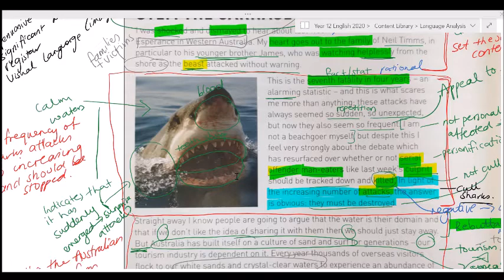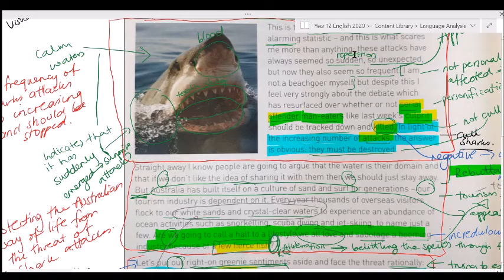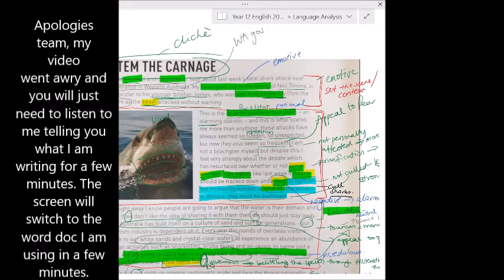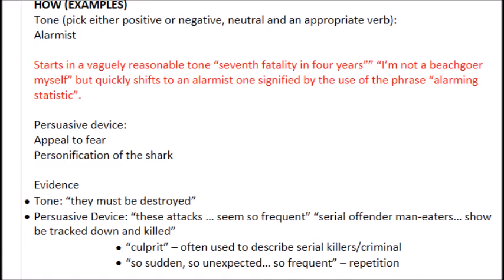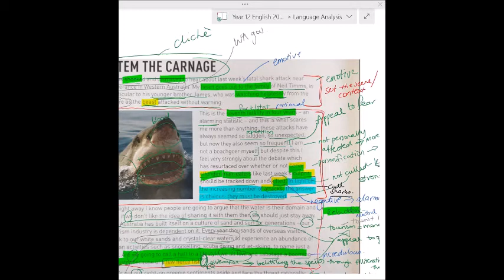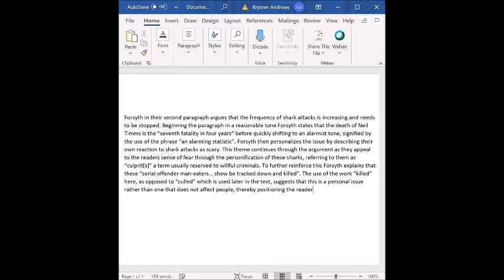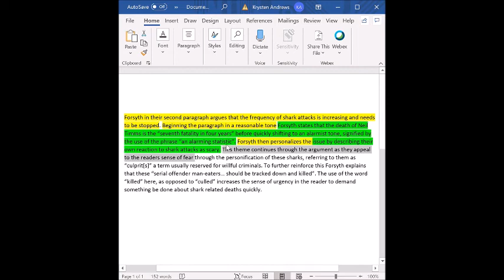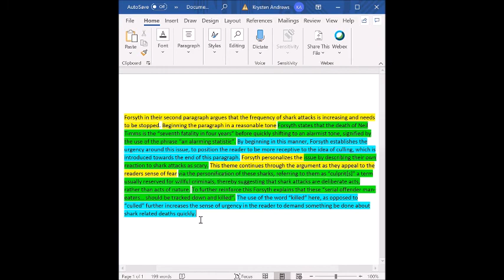Turn annotations into analysis - rough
Based on my previous video (How to annotate a persuasive text) here I take you through the process of planning and drafting a response. In this example I only plan for 1 paragraph of analysis but the process is transferable to all paragraphs/arguments you analyse.

IMPORTANT NOTE
This video did not film correctly. At times you can only see the annotations or paragraph, not all information I am talking about, this can be accessed on the class OneNote. When I get the time I will re-film this, but for now I hope this helps.